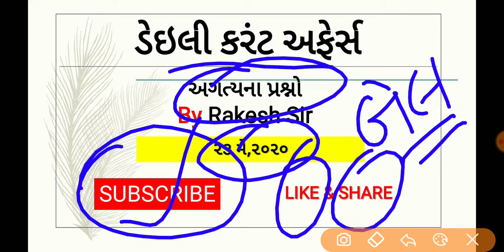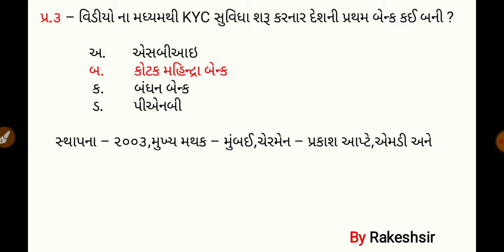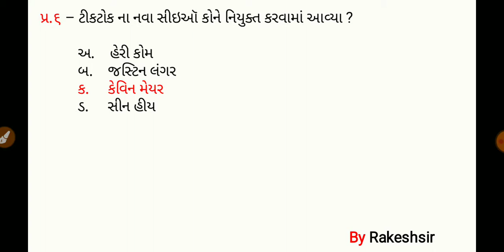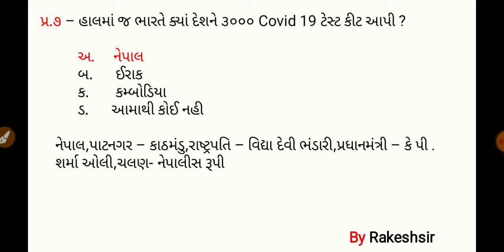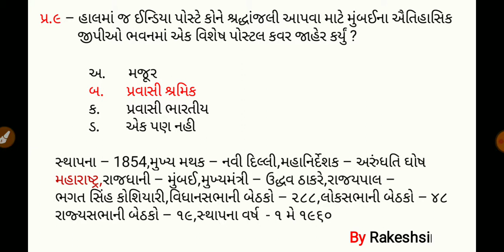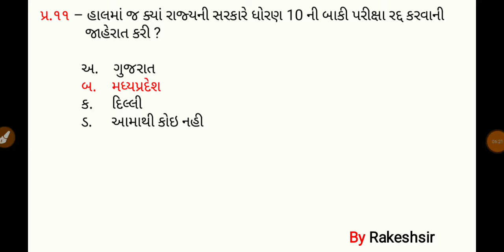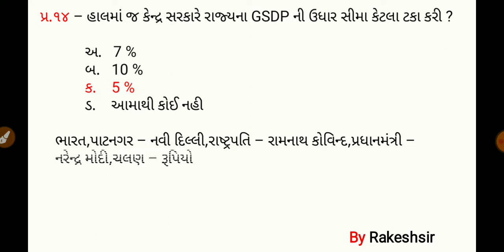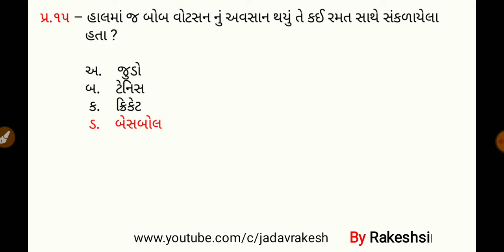23 May 2020,Current affaires in gujrati,daily gk in gujrati,MCQ,GPSC,SSC,BANK,RAILWAY,POLICE